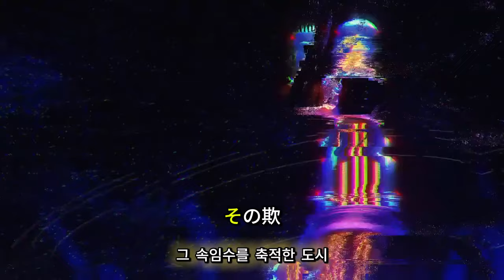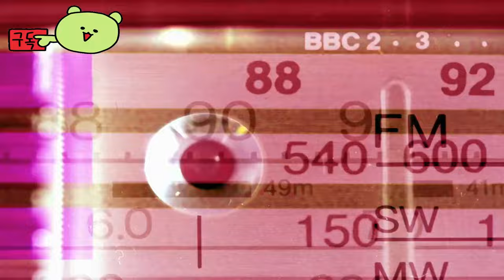올 인 어비스: 가짜 심판 ( All in Abyss: Judge the Fake ) 공식 인디 라이브 엑스포 발표 예고편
올인어비스:가짜심판
AllinAbyss:JudgetheFake

🕹️Game content
내가 죽거나, 마녀들이 멸망하거나 둘 중 하나다. 나는 너에게 데스매치에 도전한다!” 자칭 도박 신동 아수하는 도박장을 지배하는 마녀에게 도전한다. 승리를 노리던 그녀는 신비한 힘에 패배한다. 도박의 모험, 사기를 폭로하고 포커를 통해 재산을 버는 모험.

⚡Game Developer
 ACQUIRE Corp. , WSS 플레이그라운드